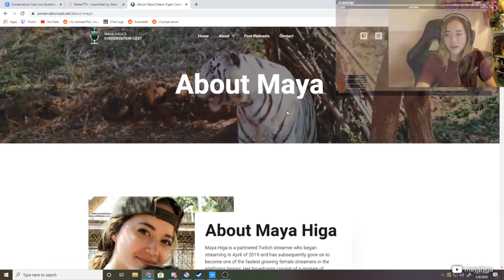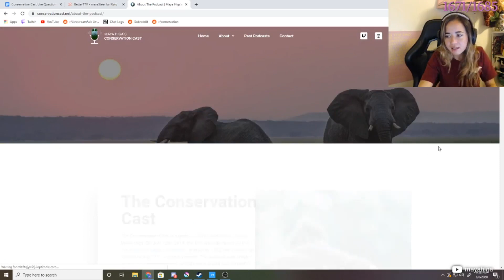CAT TAKES REVENGE and BITES ALINITY - ULTIMATE TWITCH FAILS & FUNNY MOMENTS OF THE DAY #1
ULTIMATE TWITCH FAILS & FUNNY MOMENTS OF THE DAY